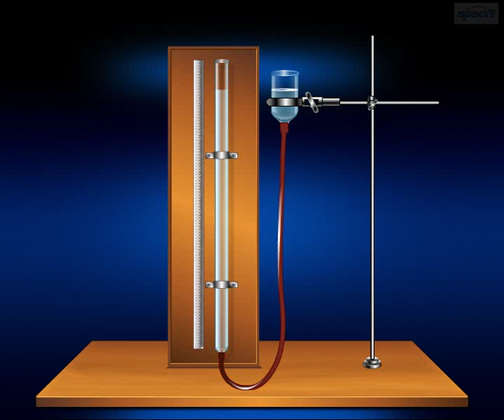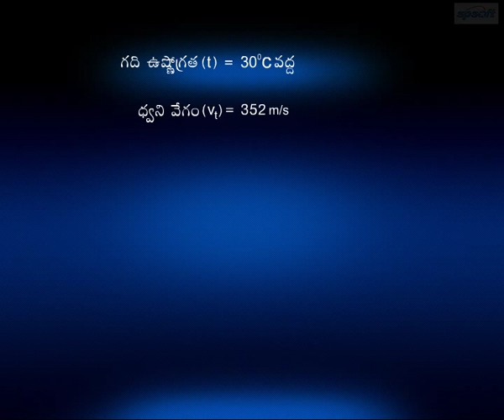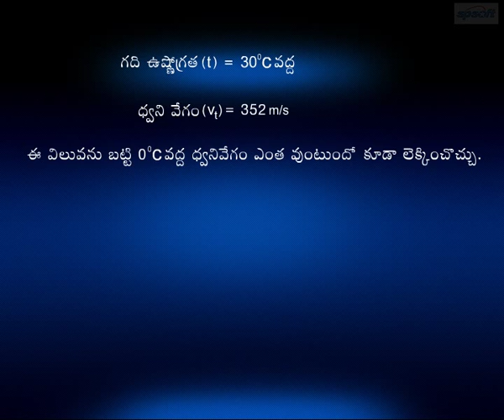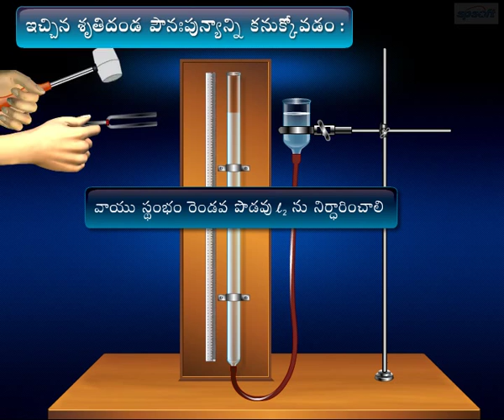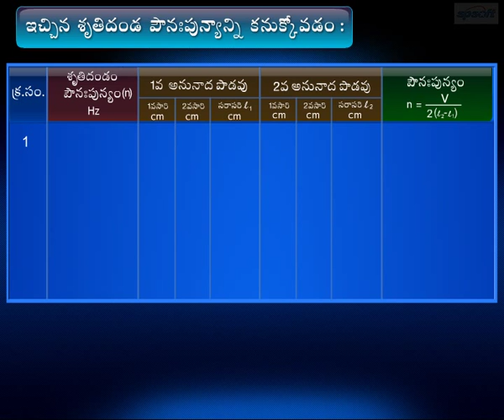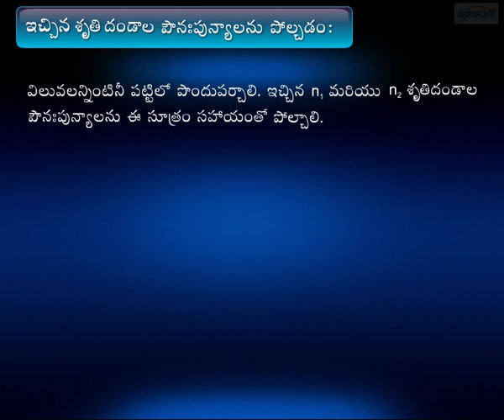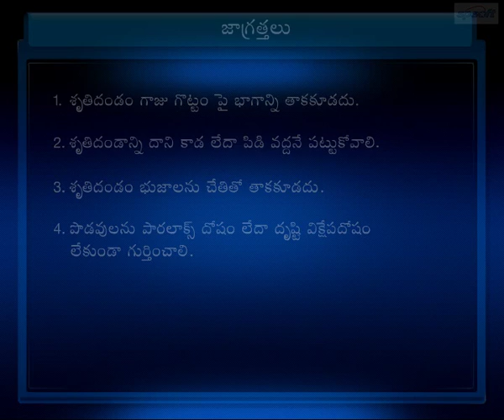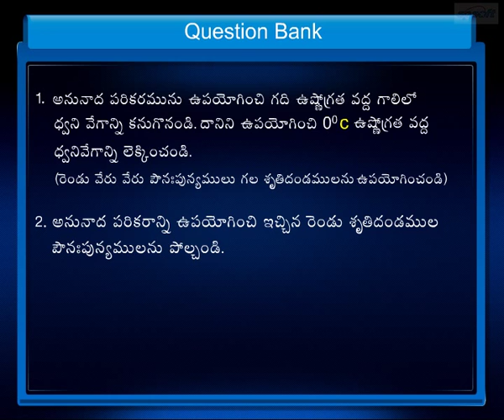Velocity of Sound - Part 3